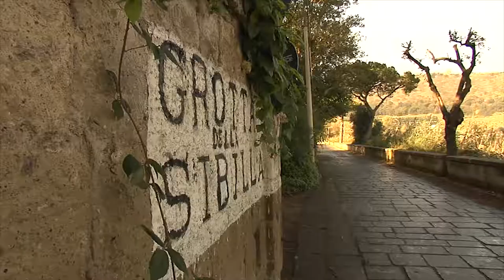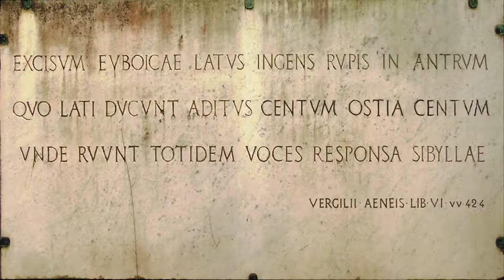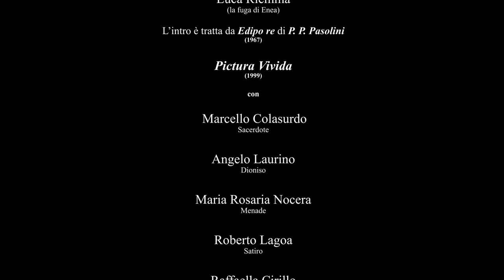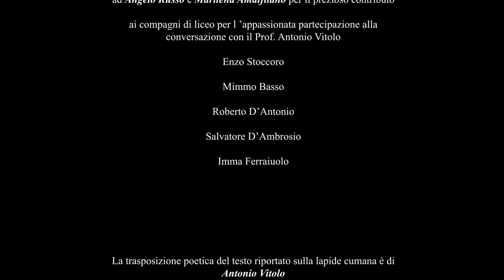Archivis Memoriae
A fine Giugno una cara collega mi contatta per avere notizie sull'Antro della Sibilla. Era venuta a conoscenza che la caverna era stata chiusa al pubblico ed aveva intenzione di trattare l'argomento sul suo Blog. "Daniela - le scrivo - in archivio ho immagini della grotta e di don Carlo (il custode), te le invio così le utilizzi per il tuo post". Nel rivedere le immagini d'archivio mi sono “perso” in un viaggio nella Memoria... ed ho incontrato Antonio Vitolo, mio docente di Italiano e Latino al liceo, già presidente AIPA e membro dell’IAAP. Un vero Maestro, un intellettuale che auguro a tutti i giovani di incontrare durante il loro percorso formativo. Dopo 40 anni c’eravamo ritrovati in occasione di un seminario di studio su "Il Libro Rosso" di C.G. Jung.

La testimonianza di Vitolo utilizzata in Archivis Memoriae fu registrata nel corso di una cena che di lì a breve organizzammo. Tra le immagini inserite sul suo intervento, da evidenziare quelle tratte dalla mostra “I Porti del Regno” di Hackert , ospitata presso la Sezione Navale del Museo di San Martino.

Nel proseguire il viaggio, incontro Carlo Faiello, ideatore e direttore artistico della Notte della Tammorra (XVIII edizione il 15 agosto alla Rotonda Diaz). Con Carlo e con Angelo Russo si decise, dopo la XII edizione ), di realizzare un video per promuovere l’istituzione di una Fondazione come già avvenuto per La Notte della Taranta. L’idea non ebbe seguito, ma le riprese del primo ed unico set erano in archivio. Come era in archivio il suo concerto al Parco Archeologico Pausilypon da cui sono tratti i brani “Rota Rota”, vero e proprio mantra, e “Uno doje e tre”, storia delle contaminazioni culturali a Napoli.

Una chicca è rappresentata da Pictura Vivida, anche se la qualità delle immagini è scadente. È la sintesi di una documentazione video della performance di Teatro/Danza realizzata alla B.I.T. di Milano lo scorso millennio.

“Rare, sparse per l'Italia, esistono stanze fatate, raccolte e complete in se stesse, scrigni leggiadri nei quali ci si sente accolti e appagati”.
L’idea prese spunto da questa citazione di Elémire Zolla: rivitalizzare una “stanza fatata”, uno “scrigno leggiadro”, testimonial culturale della Provincia di Napoli. La scelta cadde sulla Sala del Triclinio di Villa dei Misteri, rarissimo esempio di megalografia di “stile pompeiano”. Il solo affresco analogo e di pari importanza è quello di una villa di Boscoreale che oggi è possibile osservare “smembrato” in più musei (dal Metropolitan Museum di New York, al Louvre, al Museo Archeologico Nazionale di Napoli).

Poiché la BIT si estendeva su di una superficie di circa 250.000 mq, la visibilità era data dallo spazio occupato ma… un mq NUDO costava ben 500 mila delle vecchie lire e l’Assessorato al Turismo della Provincia di Napoli (dove lavoravo) aveva in bilancio 50 “miseri” milioni. La prima criticità fu quella di rendere “visibile” uno spazio pari allo 0,02 % dell’area espositiva della B.I.T. In estrema sintesi, individuammo il gioiello da celare per poi rivelarlo e rivitalizzarlo dando forma ai contenuti concettuali legati ad alcune parole chiave individuate in fase di brainstorming. Metà del budget fu speso per i 50 mq necessari (35 metri quadri la Sala degli Affreschi + 15 per il camerino destinato alla compagnia). La fedele ricostruzione in scala 1/1 fu l’elemento propulsivo dell' evento che fece della spettacolare fusione di danza, suoni, visioni, un’emozionante avventura tra arte, immagine, movimento, ritmo, tecnologia e tipicità enogastronomiche partenopee. Il pubblico era costituito prevalentemente da stakeholders che, dopo aver degustato alcuni prodotti tipici, si avvicinavano al cubo, bello da vedere solo per la sua cromaticità, ma assolutamente estraneo al contesto nel quale si sarebbero calati. Nell’entrare si ritrovavano, come per incanto, a contatto con i misteriosi affreschi del rituale iniziatico. Giochi di luce evidenziavano il ciclo pittorico per poi affievolirsi fino al buio profondo, preludio di un viaggio in un tempo senza tempo. È notte, nel silenzio della Stanza una voce narrante brinda in un elogio al vino mentre i visitatori, assiepati all’unica parete non affrescata (max 25 spettatori), degustavano un calice di vino. Gli attori entrano in scena dando inizio ad una performance di teatro danza liberamente tratta dalle Baccanti di Euripide. Per le coreografie, non facemmo altro che “stendere” come una pellicola cinematografica la megalografia trattando i fotogrammi come uno storyboard. Grande successo. Si sparse la voce che nel padiglione Italia c’era un posto dove accadevano cose strane. Del resto anche le nostre hostess erano strane, giravano per la mostra con carrelli da supermarket con i nostri prodotti editoriali.